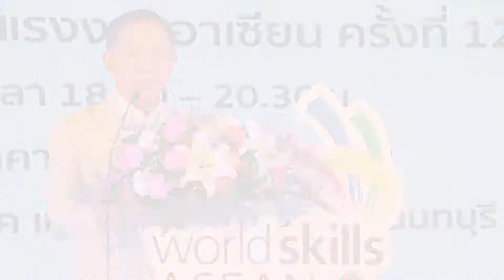เกาะสถานการณ์ 13.30 น. (06/09/61)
12.06 น. นายกฯให้โอวาท "เยาวชนไทยหัวใจเดียวกัน"ยืนยันใส่ใจแก้ปัญหาชายแดนใต้ ขอทุกฝ่ายร่วมมือขจัดความขัดแย้ง

12.11 น. โค้ช - นักฟุตบอล ทีม"หมูป่า"ถึงกทม.แล้ว เตรียมร่วมงานเลี้ยง “ยูไนเต็ด แอส วัน .. รวมใจเป็นหนึ่งเดียว”

12.28 น. แม่ทัพภาค 4 รับมอบข้าวสาร 10ตัน  จากบริษัทเกษตรไรซ์อินเตอร์เทรด นำไปแจกให้กำลังพล3 จังหวัดชายแดนภาคใต้

12.35 น. ก.แรงงาน แจงบอร์ดประกันสังคมยังไม่อนุมัติเก็บเงินสมทบเพิ่ม ยันรับฟังความเห็นทุกฝ่ายรอบอย่างรอบด้าน

12.49 น. ยัน1ศพ น.ศ.ไทย ถูกแทงดับคาห้องพักที่ USA อีกศพรอตรวจสอบ- ตร.ยังไม่สรุปสาเหตุการเสียชีวิต